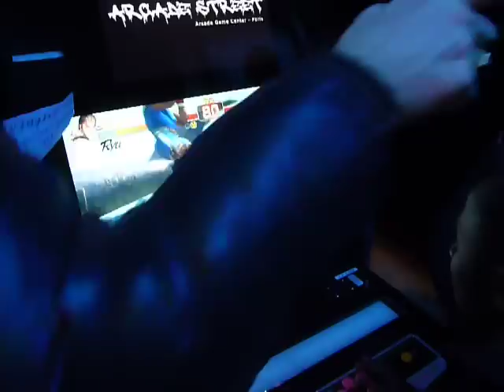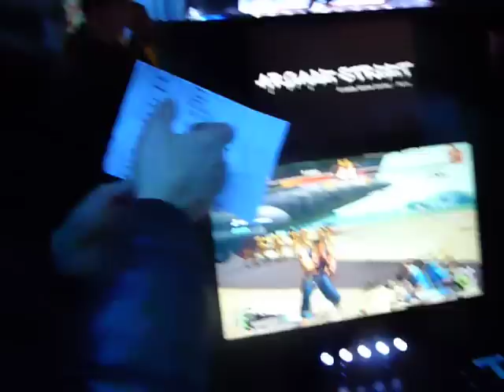1er jour à Arcade Street, nouvelle salle d'arcades dans Paris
Inauguration à la salle Arcade Street
29 décembre 2010